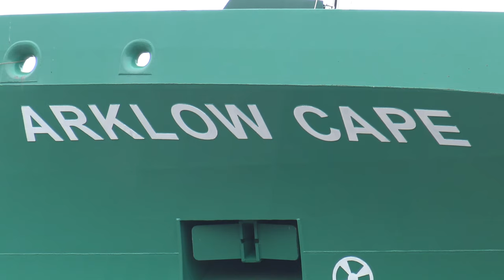ARKLOW CAPE | spektakulärer Stapellauf | Ferus Smit Westerbroek | 4K-Qualitäts-Video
Beeindruckender Stapellauf des Schiffs ARKLOW CAPE am 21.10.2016 bei der Schiffswerft Ferus Smit in Westerbroek/Niederlande.
Gefilmt mit einer Sony FDR-AX33 in 4K-Qualität.

Van stapel lopen van de schip ARKLOW CAPE bij scheepswerf Ferus Smit in Westerbroek (Nederland) op 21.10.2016.